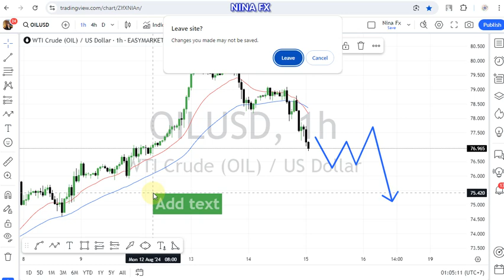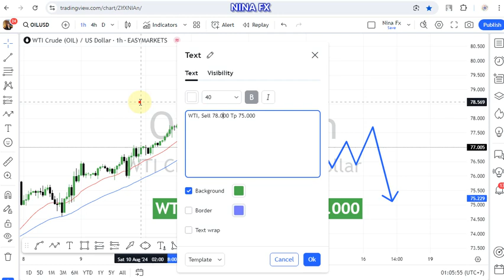Crude Oil WTI Daily Analysis for August 15, 2024